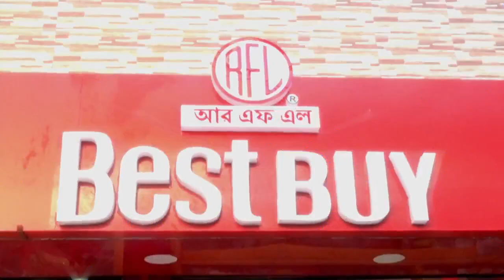গতকাল লংতরাই ভিলেজ পদ্ম কুমার পাড়া এলাকায় ১৩ বছরের এক নাবালিকাকে ধর্ষণ করে এক যুবক।